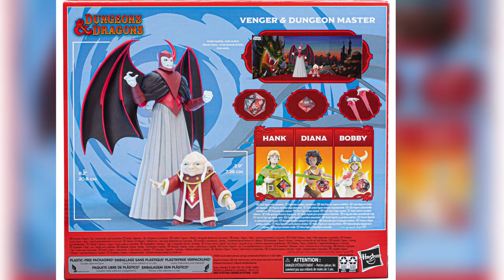(4k)Hasbro~DUNGEON & DRAGONS VENGER & DUNGEON MASTER 2PK Breaking Barking Channel Ep.31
D&D 2 Pack @